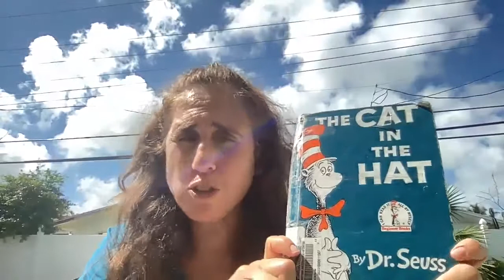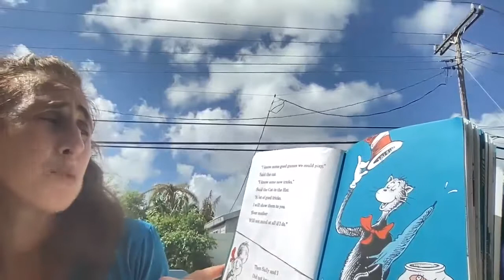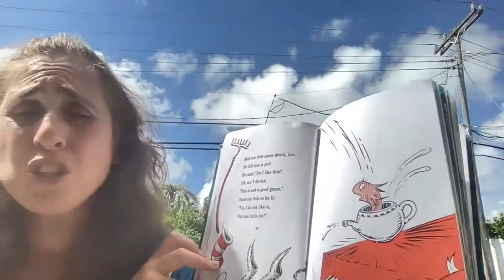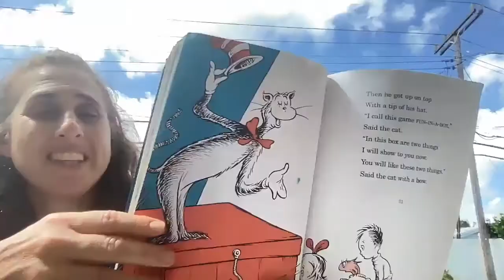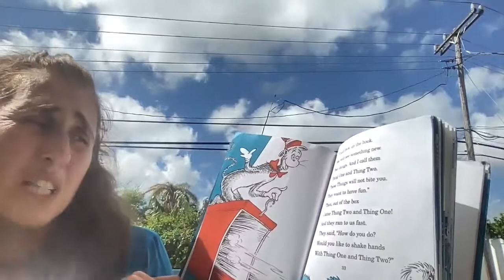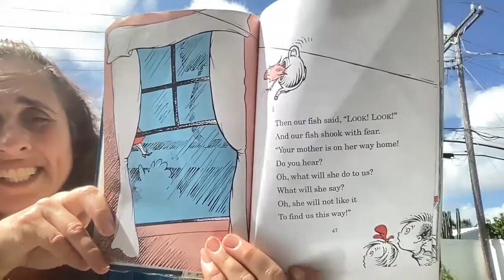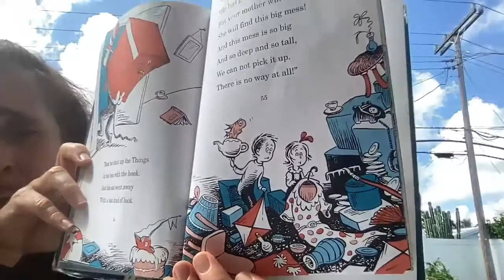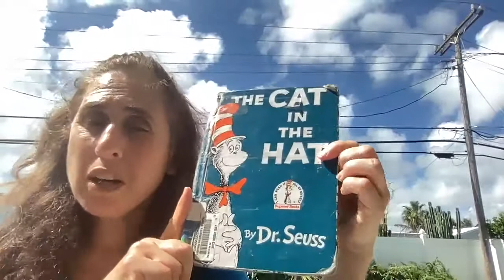Cat in the Hat